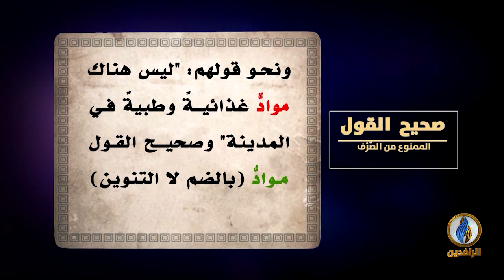لسان_العرب | صحيح القول - الممنوعُ من الصرف